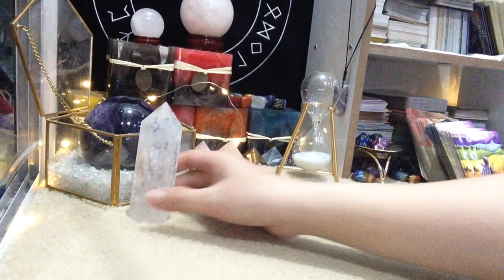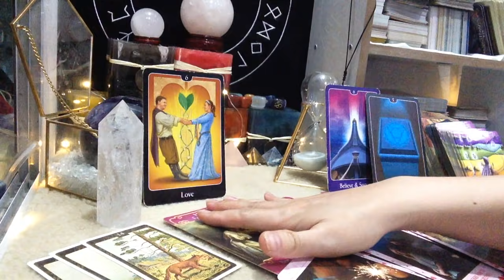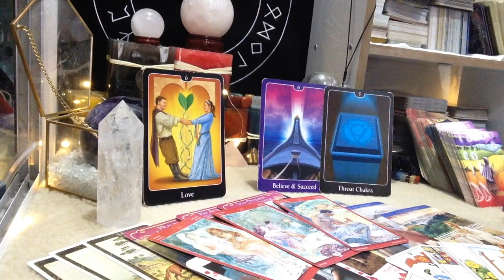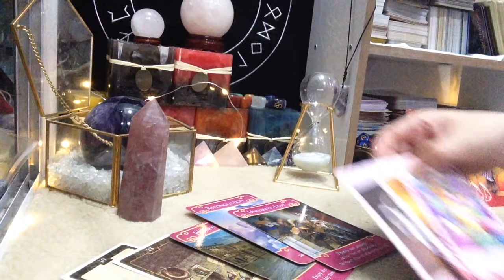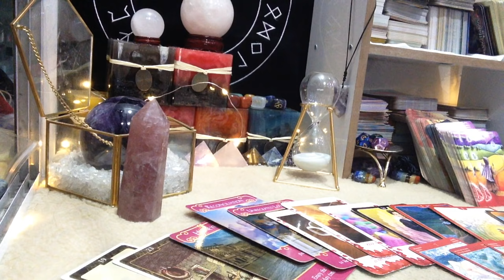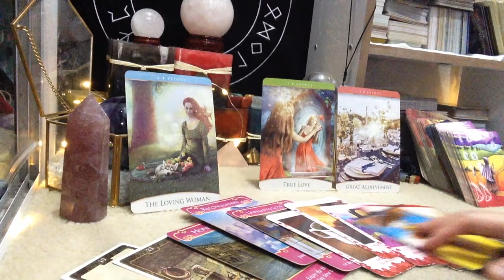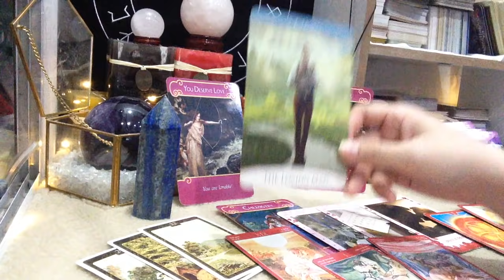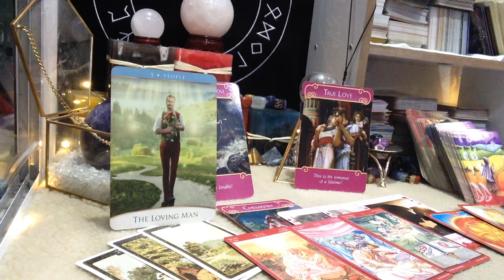ĐIỀM BÁO SẮP TỚI CHO TÌNH YÊU CỦA BẠN